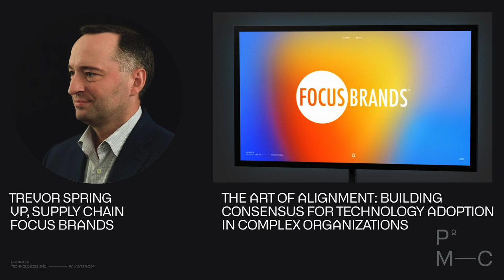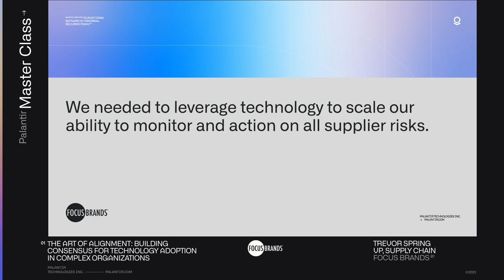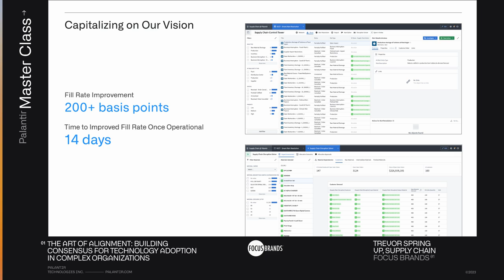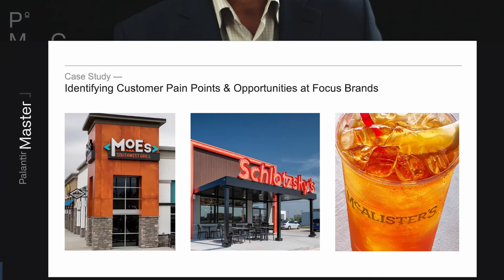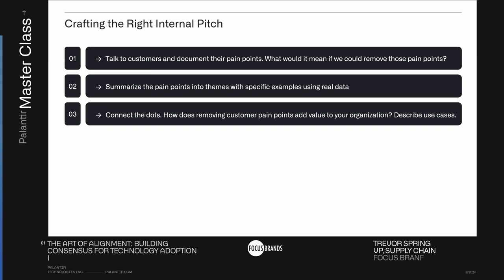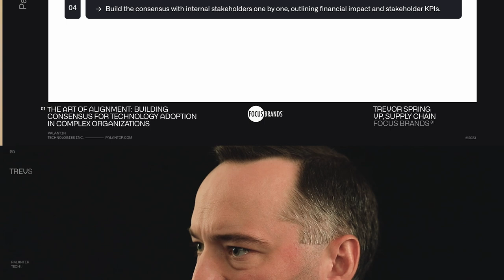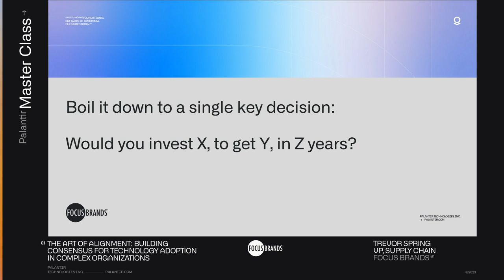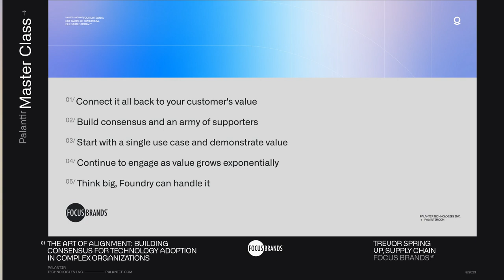Focus Brands | Building Consensus for Technology Adoption in Complex Organizations